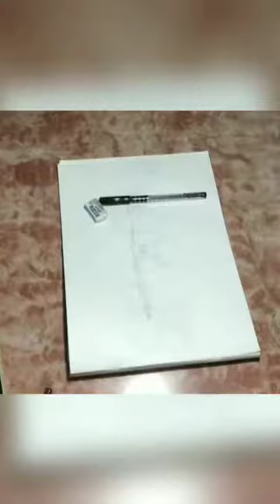MY AK DRAWING 😇🙌